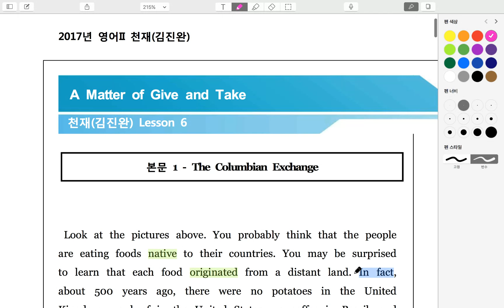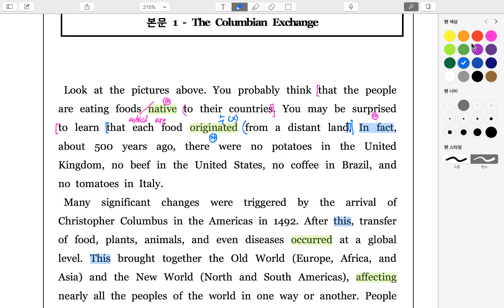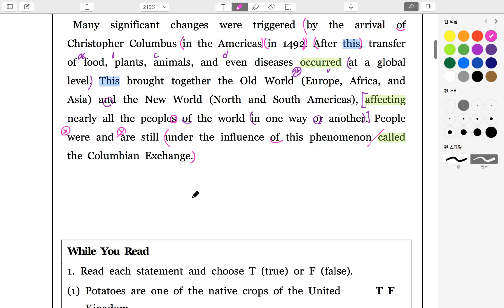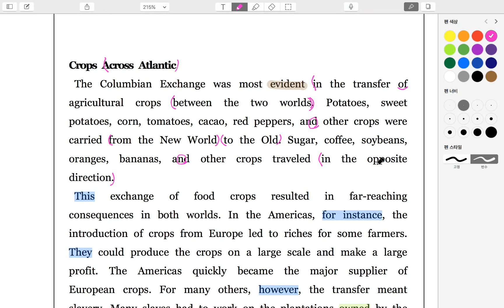영어2_천재(김진완)_6과-1